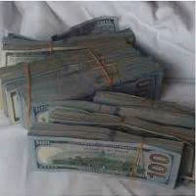Renzo 91 x I Got Bandz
New Music From Chicago's Own Renzo SinCere
1 Single off his new mixtape: Universal Mind
He coming with alot of Drip and New Flava!!! !!MUST HEAR!!
Hip Hop a Never Be The Same NewMillenium Rap NewAge IGOTBANDZ LOEGANG HOOOOOT F